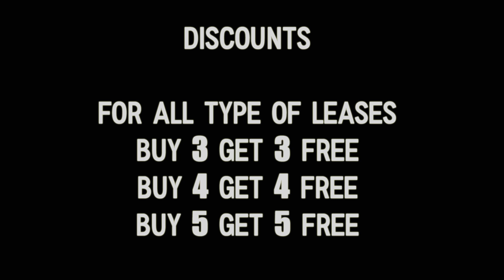simone ~ kanye west creative type beat (prod. yichelangelo)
GET 4 EXCLUSIVES FOR ONLY 300$
Either for the ones already on my site or for divine and creative  brand new beats shaped just for you
Send me a mail or select 4 exclusives on my beatstore to get the discount

And for every other leases
Get on my beatstore to get the discount

HIGH OF TAGS

Drake type beat, Drake instrumental, NWTS type beat,
Take care instrumental, Take care type beat, NWTS instrumental,
Comebackseason type beat, 40 type beat, Boi1da type beat,
Thank me later type beat, thank me later instrumental,
Kendrick lamar type beat, Kendrick lamar instrumental,
GKMC type beat, GKMC instrumental, J. cole type beat,
J. cole instrumental, Born sinner type beat, Born sinner instrumental,
Kanye west type beat, Kanye west instrumental, yeezus type beat, yeezus instrumental,
My dark twisted fantasy type beat, Graduation type beat, Yeezy type beat, College dropout type beat,